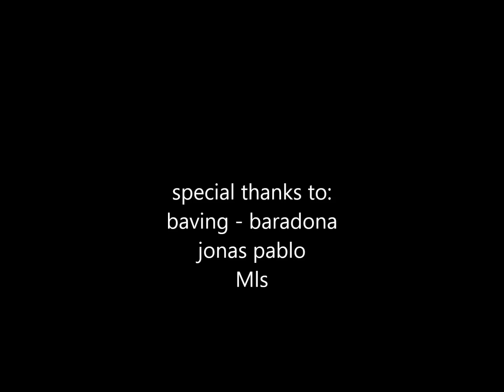Marco Pappa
Guatemalan International player now playing for Heerenveen SC of the Dutch Eredivisie, Marco Pappa.  Number 16, Midfielder, Age 24, Left footed.